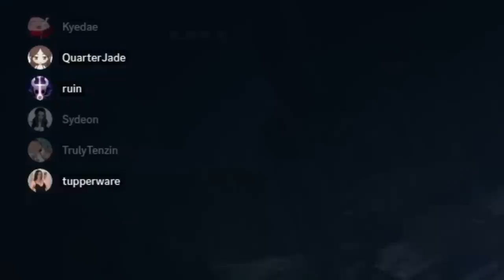Kyedae's Team PRO SCRIMMED to get Ready for VCT GameChangers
Kyedae, Quarterjade, Tupperware, Sydeon, TrulyTenzin, And CoachRuin Scrimmed to get Ready for VCT GameChangers! Here's How it went!